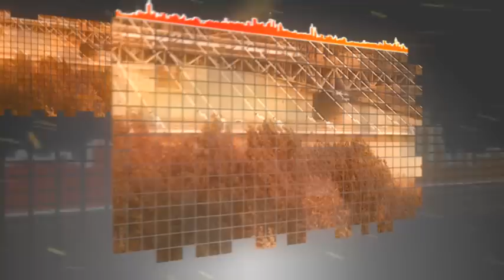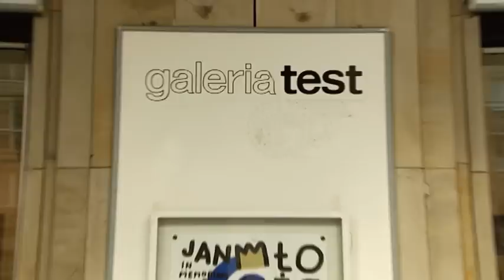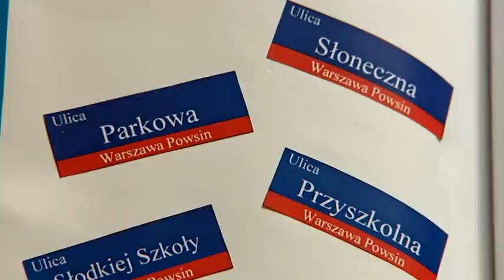Kronika waw.pl odc. 35/2011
W tym odcinku Kroniki: budowa trasy S2 -- węzeł Puławska, historia Mostu Poniatowskiego na podstawie materiałów zgromadzonych przez Archiwum m.st. Warszawy, obsadzenie kolejnego kwietnika z logo Euro 2012, wystawa „Jan Młodożeniec in memoriam -- 77 Plakatów" w Galerii Test oraz ul. Ulubiona której nazwę wybrali uczniowie Szkoły Podstawowej Nr 104 im. Macieja Rataja.